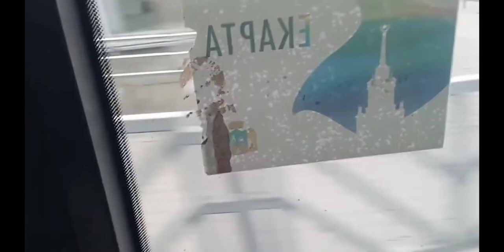Mercedes-Benz O405N2 | О 053 ВО 196 | маршрут 37 | Екатеринбург